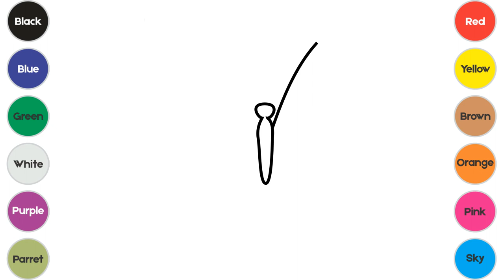How to Draw a butterfly for kids | Simple animals drawing and painting for children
Hi Friends!! I’m Haseeb Haseebi Mustafavi here with other new video. In this video I will tell you "How to Draw a butterfly for kids | Simple animals drawing and painting for children"